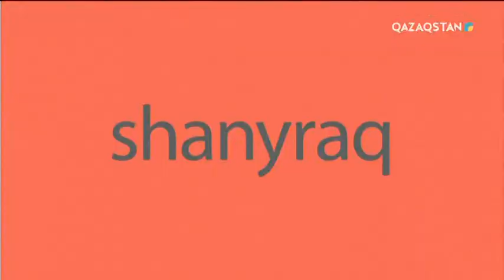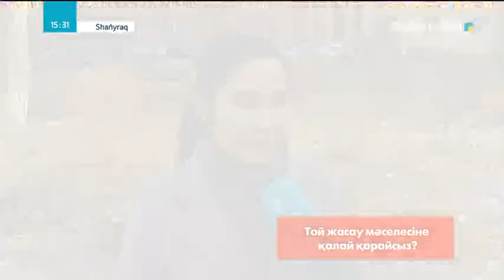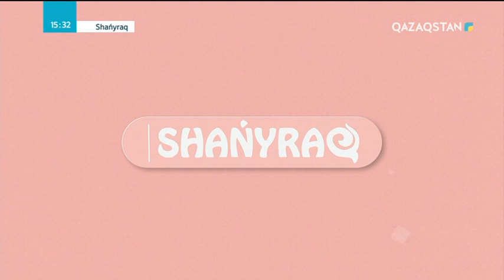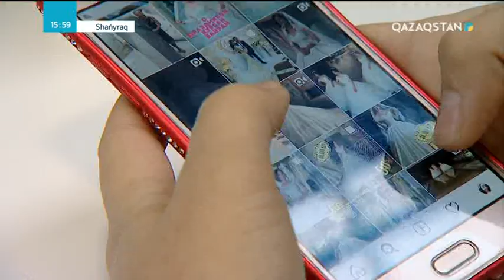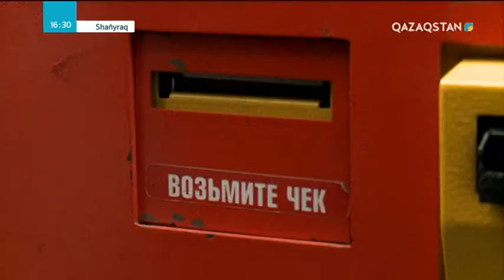Shańyraq (Шаңырақ) – Той жасау: қарыз бен шығын. 39-бағдарлама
Бағдарлама жүргізушісі - Жұлдыз Абдукаримова.